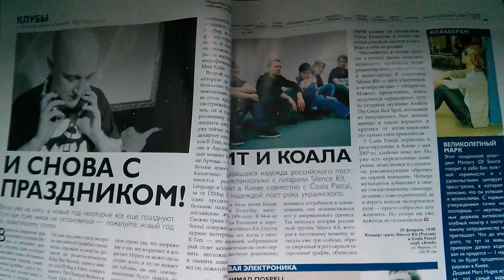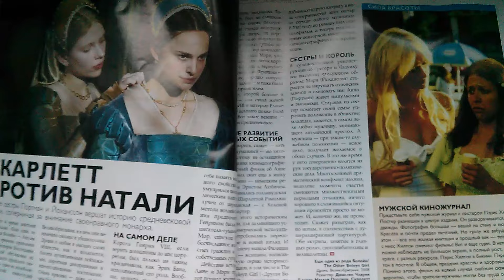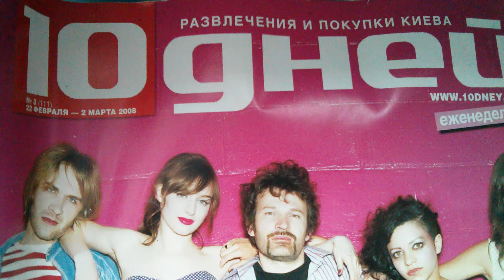Журнал 10 дней 8 2008 - Практическия Трендология